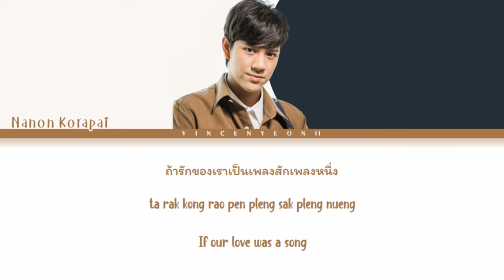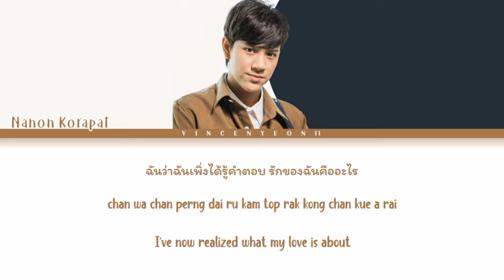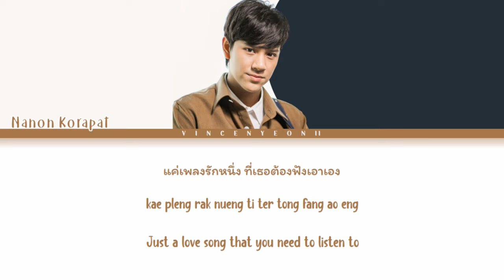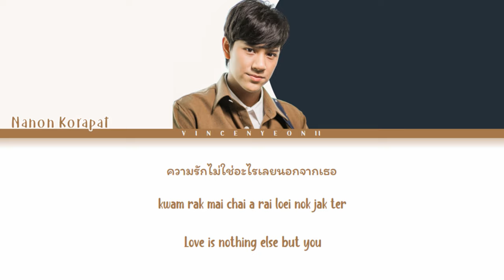NANON KORAPAT - Our Song (เพลงที่เพิ่งเขียนจบ) | (Thai/Rom/Eng) Lyric Video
NANON KORAPAT - Our Song (เพลงที่เพิ่งเขียนจบ)with Thai, Romanization and English subs!

Credits:
- GMMTV RECORDS (Music/Thai/Eng)

Ost. Bad Buddy Series
Ost.แค่เพื่อนครับเพื่อน BAD BUDDY SERIES